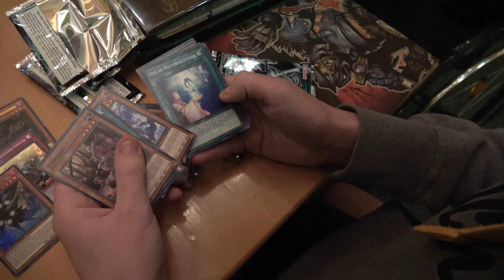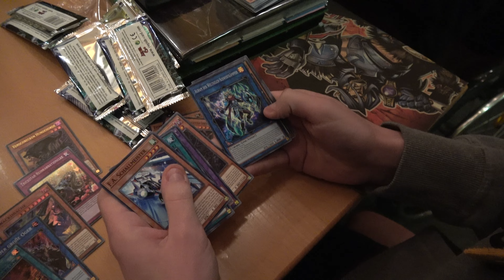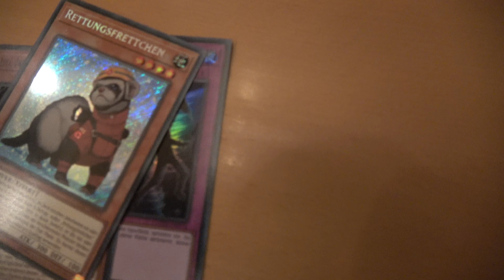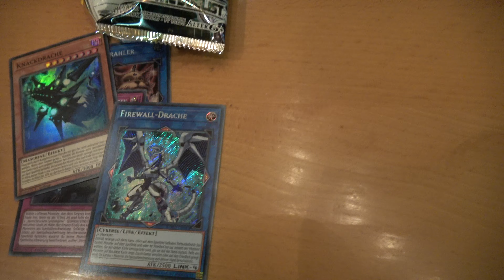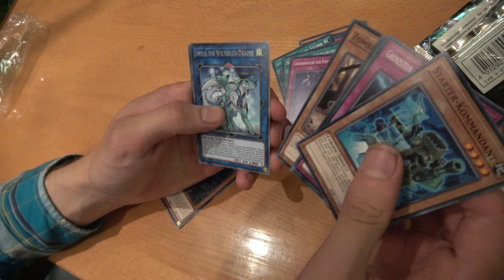Code of the Duelist - Sneak Peek Opening (20x Booster) - Freitag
Das Opening des neuen Sets auf der Preview.